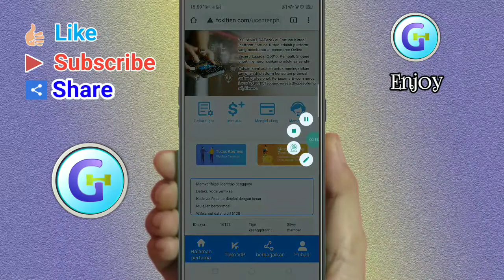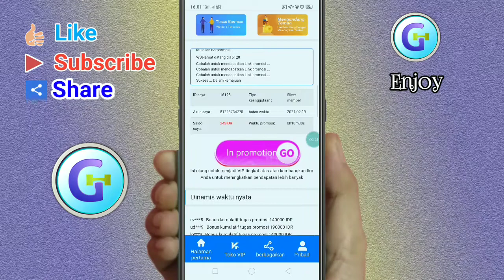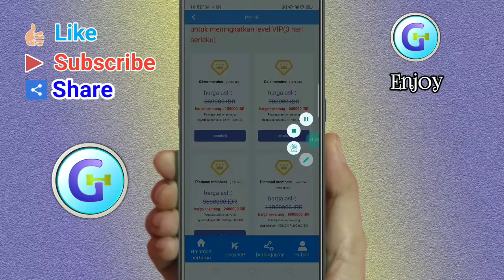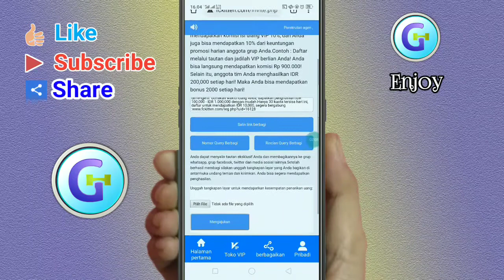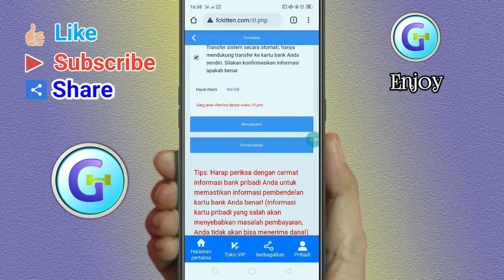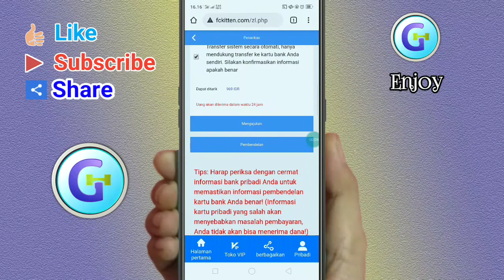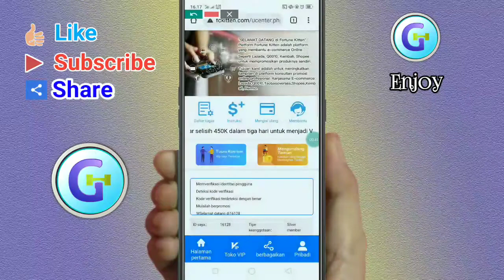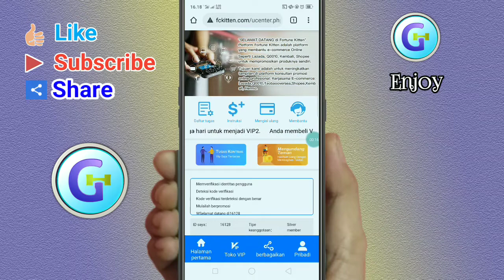Fortune Kitten, Situs garapan baru yang bisa menghasilkan uang dengan cepat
Aplikasi Ini Sudah Scam

Silahkan tonton ulasan terbaru di channel ini